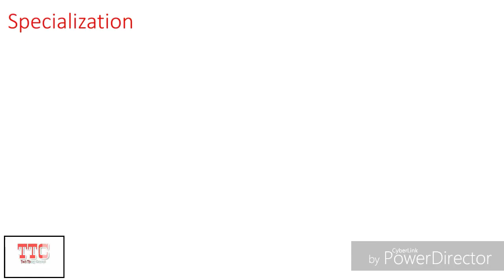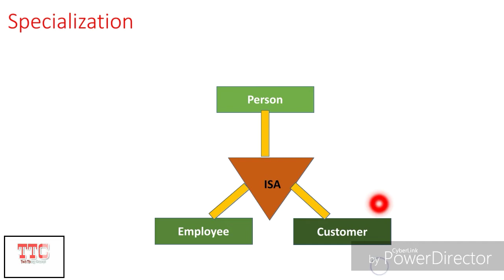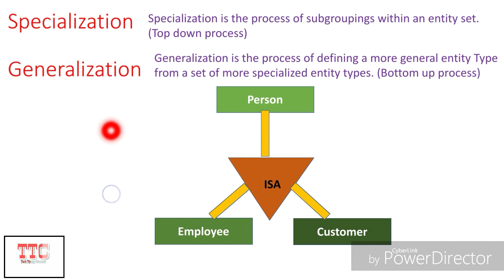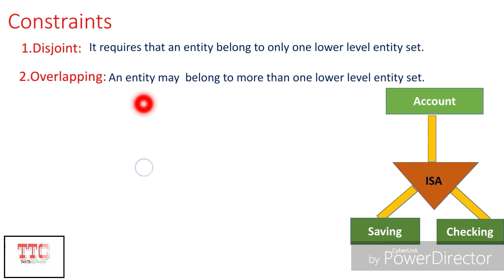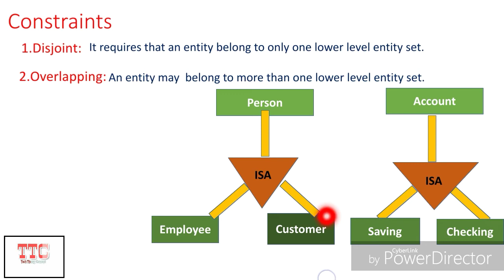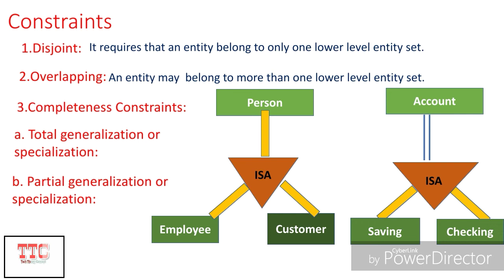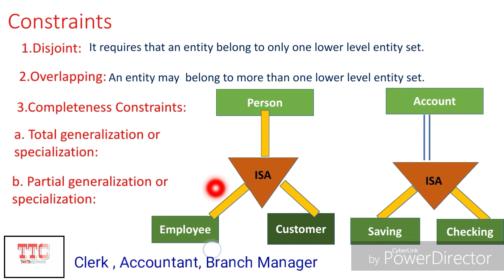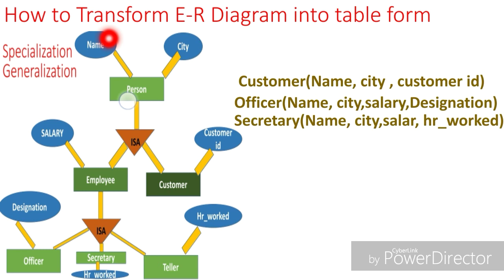Extended E R Model | Specialization and Generalization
Extended Er Model in database management system. In this video Specialization, Generalization their constraints and How we can create table from Generalization and Specialization are Explained with diagram and example.